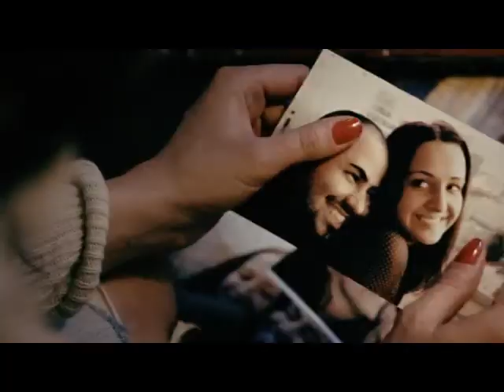Группа Вдох-Выдох - Город мечты